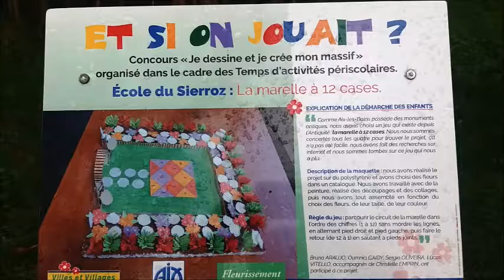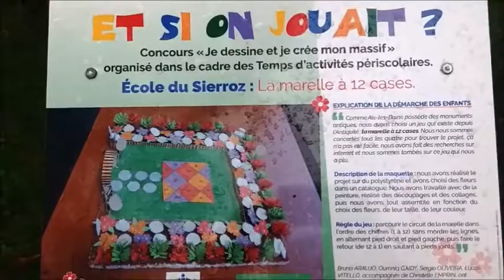Aix-les-Bains, Parc des Thermes, et si on jouait, 17 octobre 2016, Pierre et Claudette Jolivet